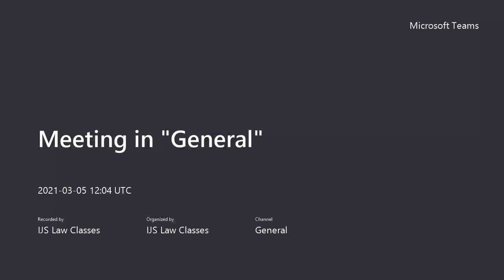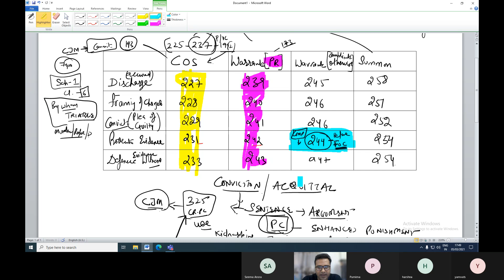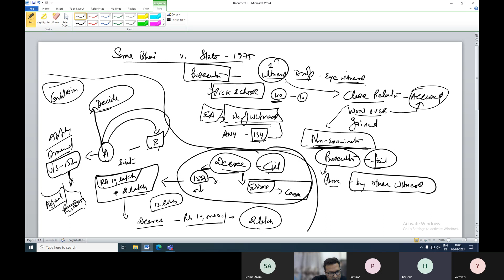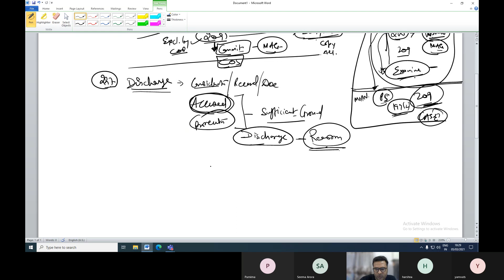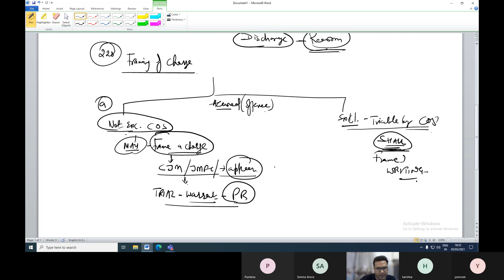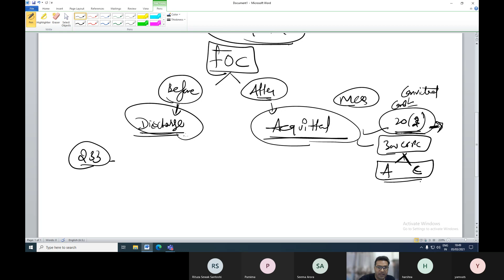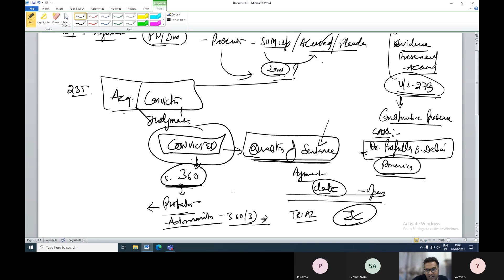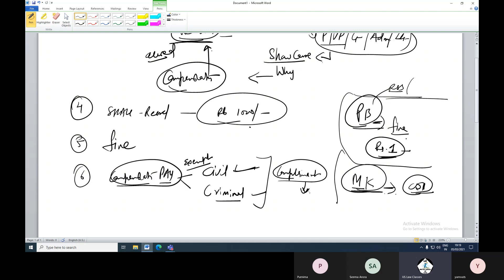Trial Before Court of Session Under Section 225 - 237 of Cr.P.C